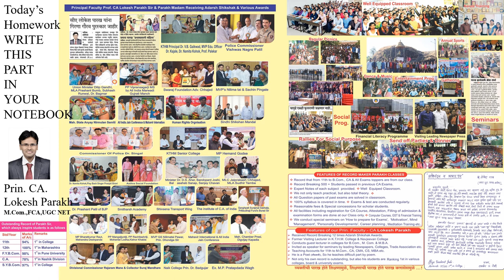PARTNERSHIP ACT, 1932 FOR CA, CS, CMA, 12TH COMMERCE,B.COM.,MBA by CA LOKESH PARAKH FOR LOCKDOWN